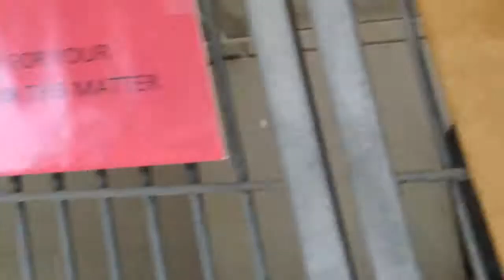A447423 AT SAN BERNARDINO CITY SHELTER 6/6